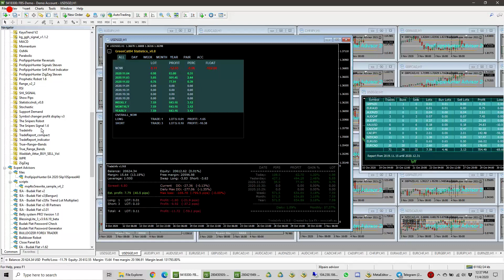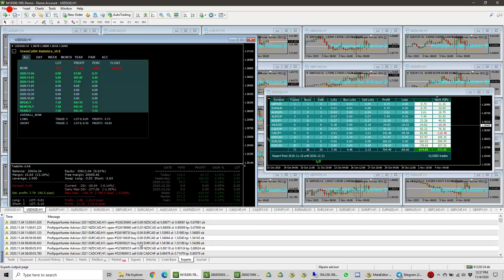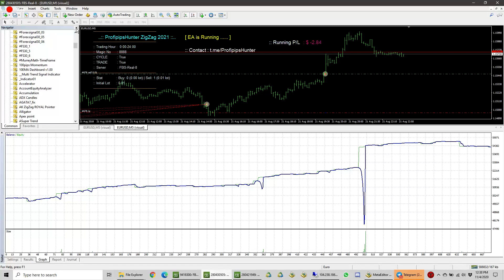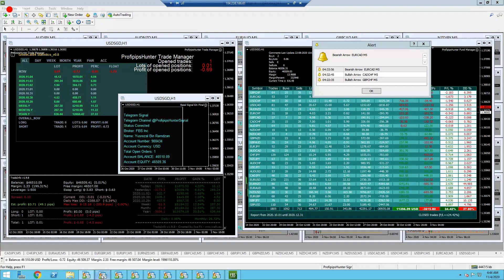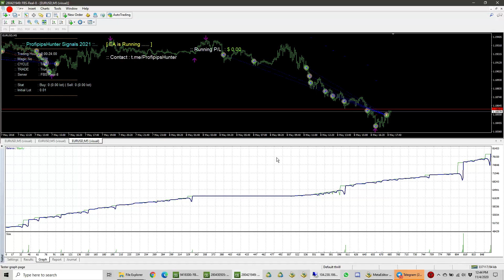ProfipipsHunter EA 2021 during USD Elections Week 1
If you appreciate my work, do note the terms below on how to support us:

b. For more profitable autotrading bots, EAs, profiles, answers, tips and advices, continued guidance, please sign up and deposit to real account for FREE services.

d. For rental of ProfipipsHunter 2021 EA, 20USD/month, lock by account name, payment is to be made via PayPal . EA is free if terms are met with 500USD 50K Cents deposit to recommended broker, the EA is meant to be released for 2021, hence we are having an offer for Early Birds on this promotion.

e. Only verified partners of FBS IB (Intro Broker link signed up) and deposited to real account 45K USD Cents will qualify for the EA.

f. Drop me a PM of your FBS verified account number and name linked to me (Metratrader 4/5 login) once deposited into real FBS MT4 cent account, 1:500, starting capital required, minimum $450USD deposit preferred for safe trading, 20% consistent withdrawal monthly. (50% negative DD may happen like example, Flash Crash and top-up is required to increase margin, do not give in to broker's stop loss!)

g. Qualify for FBS promotion as partners to me, FREE first month of VPS if you make a one time deposit of $450USD, you will need only minimum of 3 lots traded to continue with FREE FBS VPS services monthly. No worries, ProfipipsHunter EAs will ensure you qualify for the minimum requirements.

h. For US and EU residents that is unable to sign up with FBS as partners to us, you may join @ProfitMonster88, PM channel admin to purchase recommended EAs.

Once i have verified you as a partner to me, you will be added to ProfipipsHunter Private Partners (VIP access) channel for regular updates and continued guidance.

Your package will consists of:

1) 03 x EAs, ProfipipsHunter Advisor, ProfipipsHunter Signals and ProfipipsHunter ZigZag EA
2) 02 x Indicators to use with EA
3) 02 X EAs for trade management of all Opened Positions, ProfipipsHunter Fund and Trade manager EA.
4) 03 X indicators for reports to analyze daily drawdown, profits and best pairs to use with the EAs.

PM @ProfipipsHunter for further enquiries.